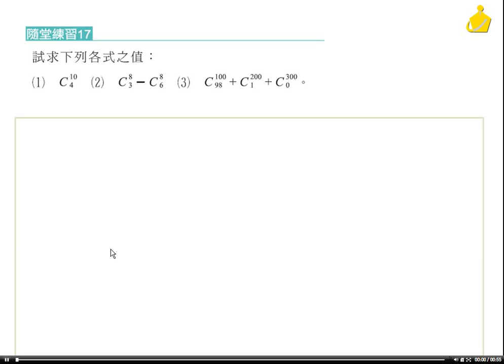職校數BIII謝版1-2隨堂練習17